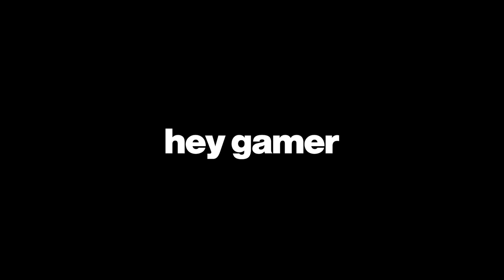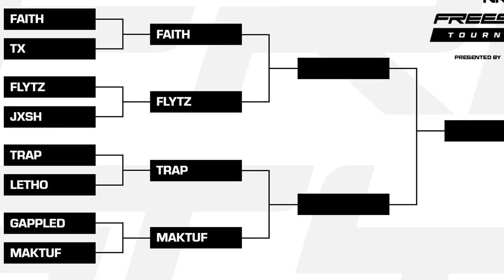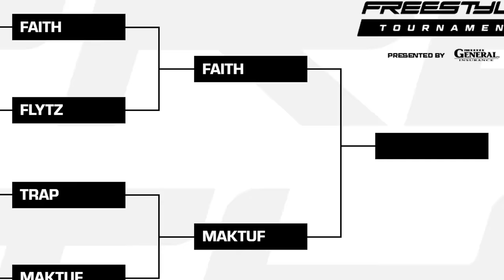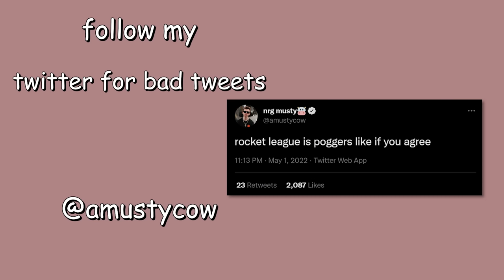I found the best freestyler in Rocket League - $10,000 challenge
Today I show you the journey of crowning the best Rocket League freestyler in the world. In the NRG $10,000 freestyle tournament, 8 of the best freestylers use next level mechanics (musty flicks, flip resets, stalls, heli resets. air dribbles, and more) to wow the judges and get the highest score possible. 0 being the lowest score and 50 being the highest!